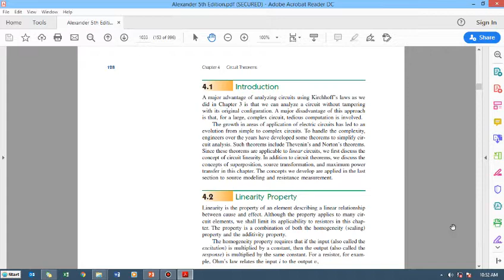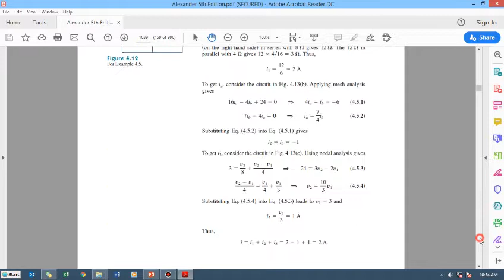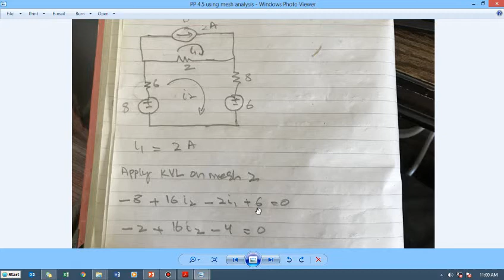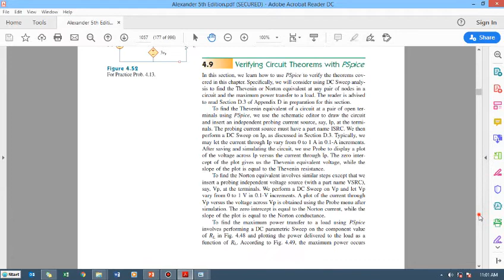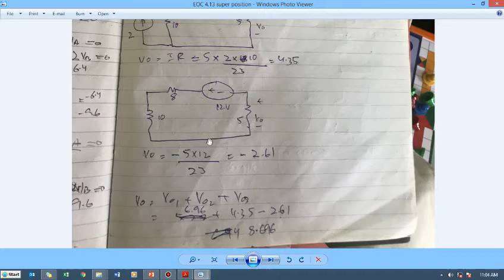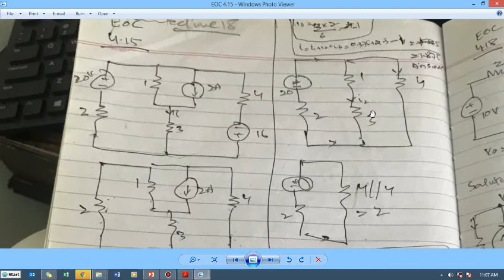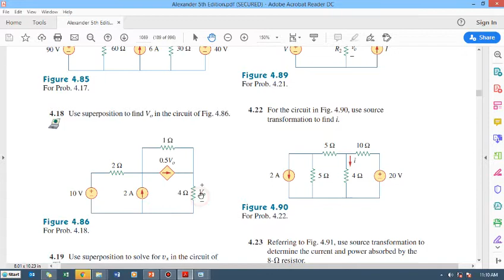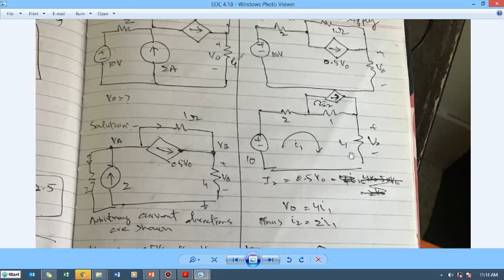Electrical Engineering, Video Lecture 18 , Super position DHA Suffa University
superposition